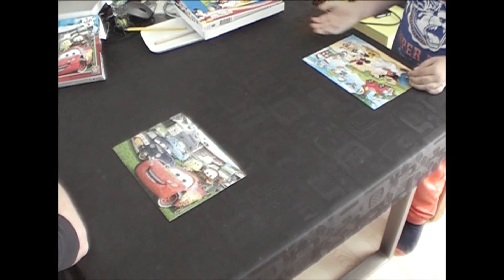Jigsaw Challenge Parent vs Kid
Her er den længe ventede video hvor alt modstand fra Isaac bliver knust.